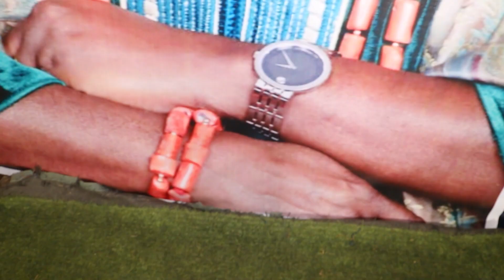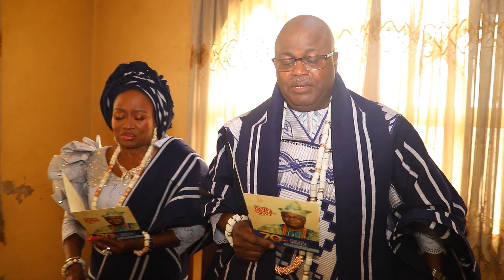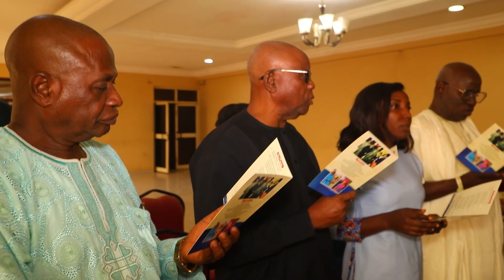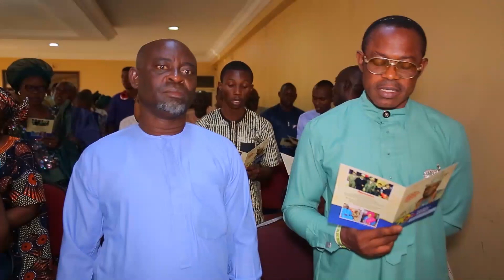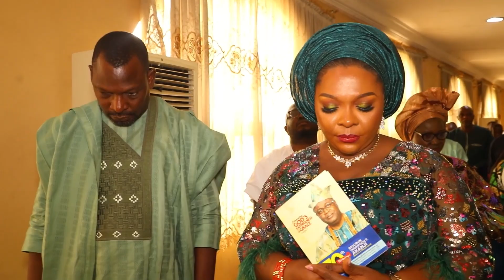BASORUN TUNDE AKANJI 70TH BIRTHDAY THANKSGIVING SERVICE